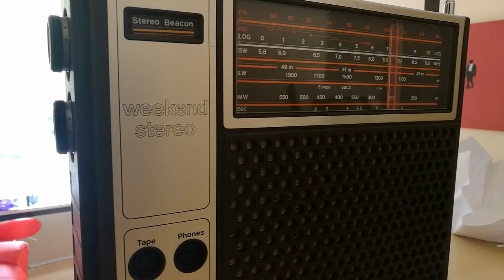Cooking pork and shroom with Cousin ITT:)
Was yummy :-)